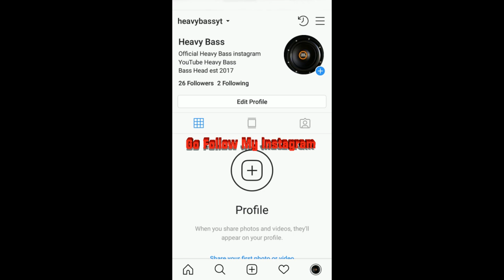Go follow my instagram Link in my bio